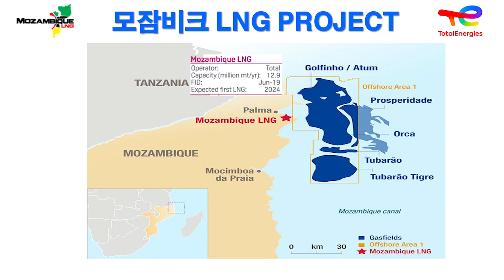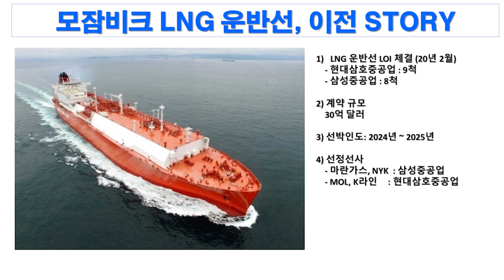그리스 선사 Dynagas, LNG 운반선 중국 조선소에 4척 발주,모잠비크 LNG 프로젝트 또 다시 연기 현대,삼성에는 악재/대우조선해양 카타르 LNG 운반선 1차분 마무리 수순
🔸그리스 선사 Dynagas, LNG 운반선 중국 조선소에 4척 발주,모잠비크 LNG 프로젝트 또 다시 연기현대/삼성에는 악재/ 대우조선해양 카타르 LNG 운반선 1차분 마무리 수순